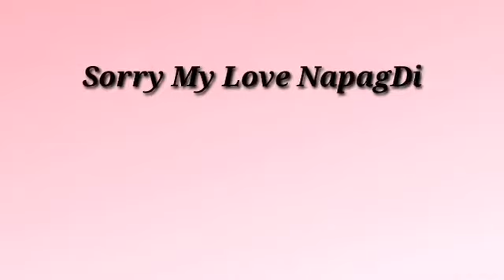How To Cut Kids Hair Bangs ❤️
So This Morning Yumi Say Na Ang Haba Na Daw Ng Bangs Nya Kailan Daw Sya Magpapagupit Sabi Ko Now Na Kaya Ayan Ako Na Ang Gumipit Ng Bangs Nya 😂